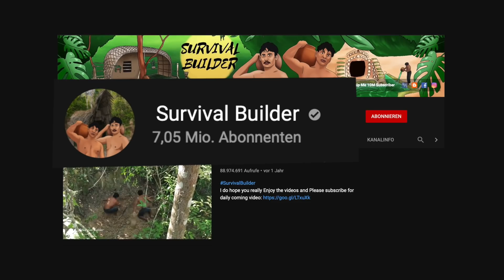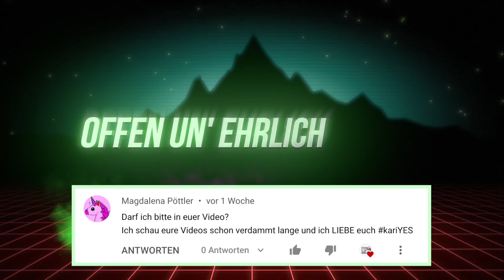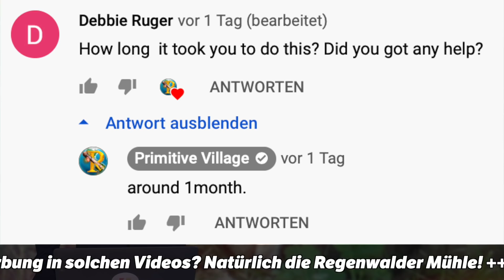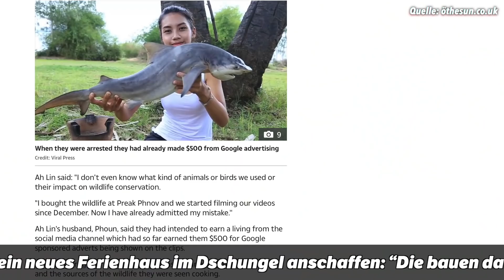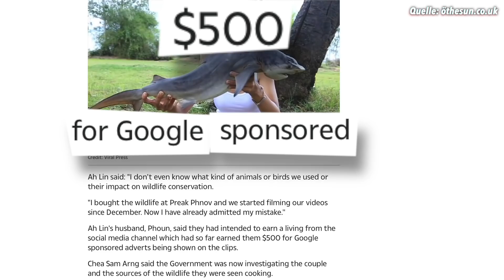Alles nur Fake! Villa mit Pool im Urwald EXPOSED! Insider erzählt uns die Wahrheit!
FAKE im DSCHUNGEL?! Irgendwelche Typen bauen MITTEN im Dschungel die KRASSESTEN Sachen: Von der Villa bis zum unterirdischen Pool wird alles mit bloßen Händen aus dem Boden gestampft. Kanäle wie Primitive Technology Idea, Mr. Tfue und Jungle Survival sammeln damit MILLIONEN von Klicks. Wir haben mit jemandem gesprochen, der einen dieser Kanäle entdeckt hat!

Primitive Technology ist DER große Hype auf YouTube! Bei diesen Videos geht es darum, mit Händen, Füßen und primitiven Werkzeugen KRASSE Tempel, Wasserrutschen, Villen, unterirdische Pools und eine RIESIGE Toilette (WTF!) in den Dschungel zu bauen.
Auf YouTube, Facebook und Co findet man unzählige Seiten und Kanäle, die Primitive Technology-Inhalte produzieren: Primitive Unique Tool, Primitive Survival, Jungle Survival, Survival Builder und Mr. Tfue! Und diese Videos haben MILLIONEN von Klicks.
Wir haben uns gefragt, wie REAL diese Videos sind. Arbeiten wirklich nur zwei Typen mit ein paar Stöcken an diesen Bauwerken, oder wird da vielleicht getrickst? Und wo genau werden diese Videos eigentlich produziert?
Wir haben mit jemandem gesprochen, der einen dieser Kanäle entdeckt hat! In diesem Video erfahrt ihr aus erster Hand, wie es beim Dreh dieser Videos abläuft. Welcome to the jungle!